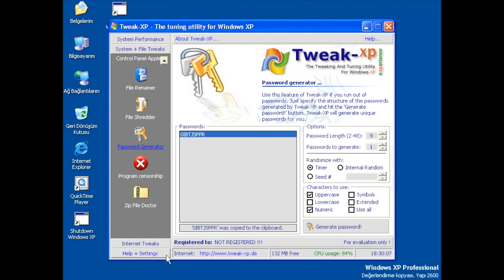Windows XP Öğreniyorum 104: Tweak XP | System + File Tweaks | Password Generator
(CD-ROM DATA)